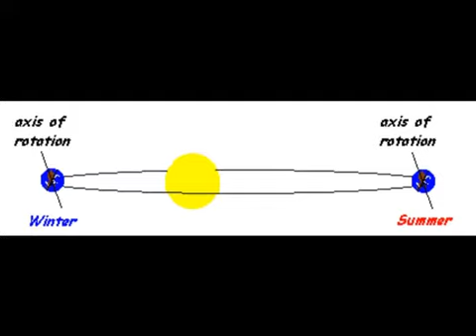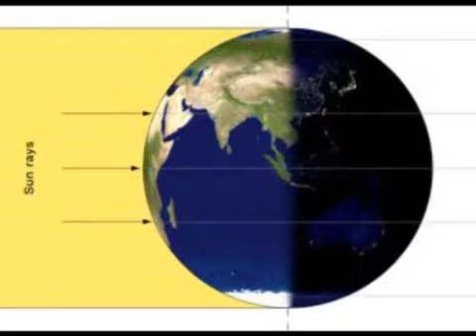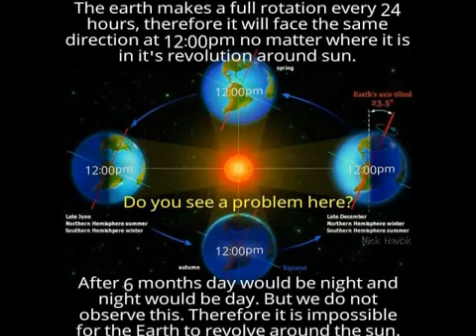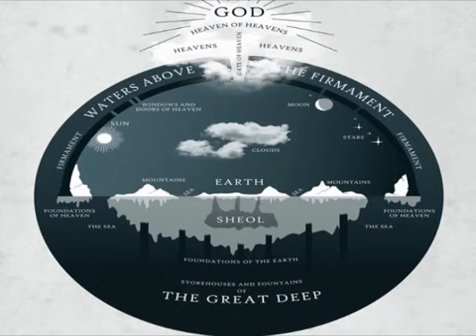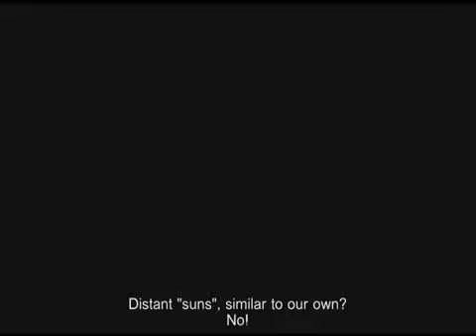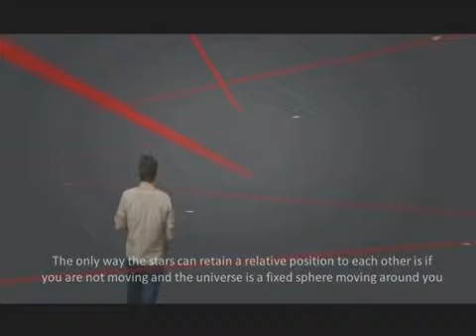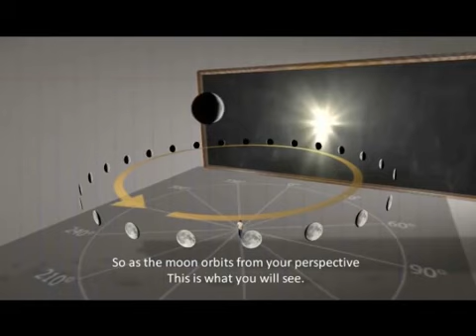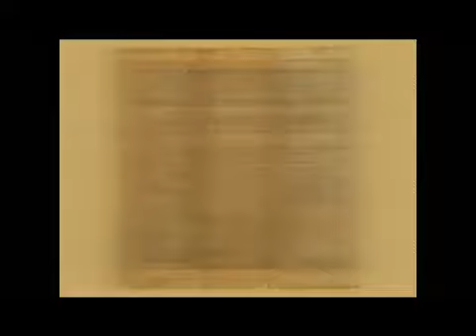Heaven and Earth Videobook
By Eric Dubay, check it out the world is not a ball flying in space, but flat like God made it. Eric Dubay  may not believe in God and his son Jesus Christ but I do and how many time in history did God use unbelievers to get his point across? many times the truth  is still the same no matter who tells it God give us help in the holy sprit to know the truth when you hear it, ask God and Jesus to help you know the truth